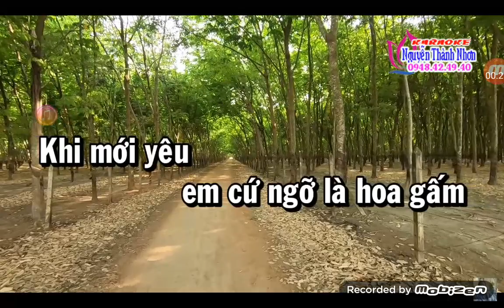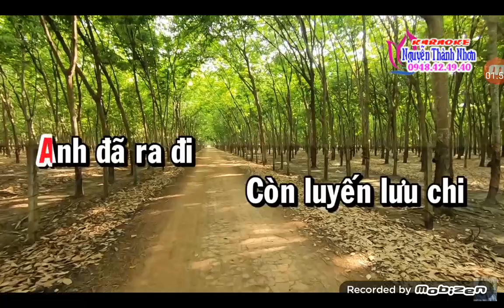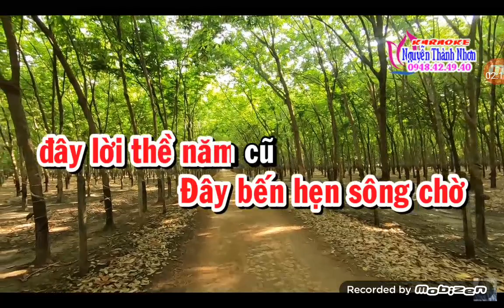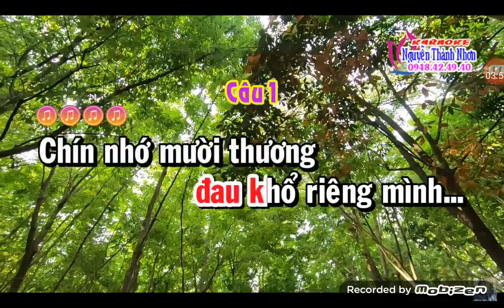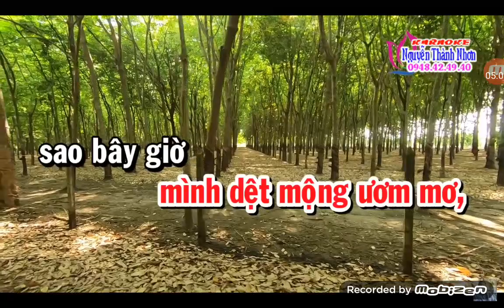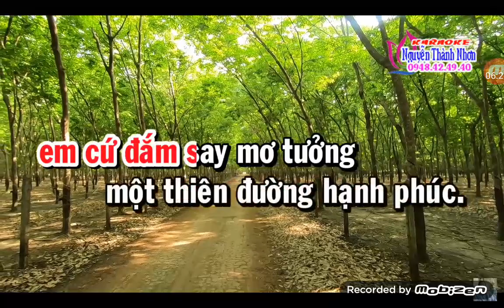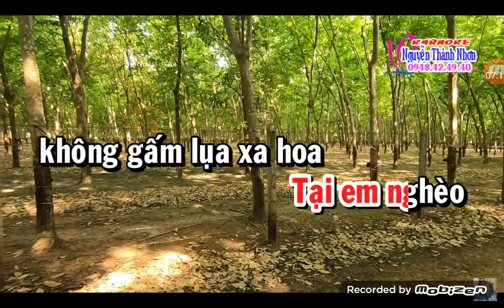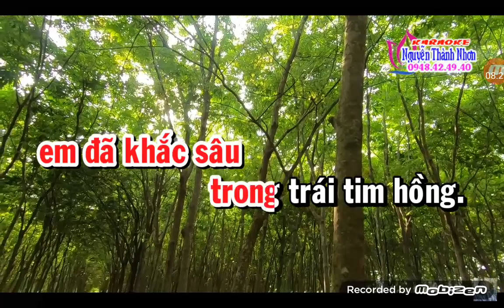(241)Mời Đào 👭🌷🌹Bâng Khuâng Kỷ Niệm 🌷🌹